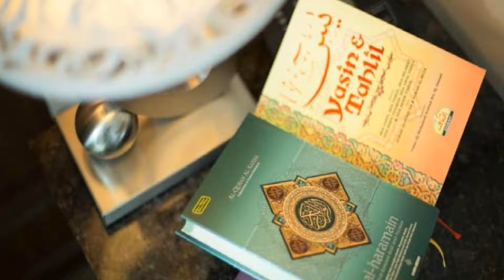Adya Hotel Langkawi, Kuah, Malaysia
About Property:
You're eligible for a Genius discount at Adya Hotel Langkawi! To save at this property, all you have to do is sign in.
Inspired by Moroccan architecture, Adya Hotel Langkawi is strategically located in Kuah Town. Boasting Muslim-friendly facilities, this contemporary hotel has a female-only swimming pool alongside a family pool. There is a halal restaurant on-site and free WiFi is available throughout the p...
Property Type: Hotel
Address: No. 1, PT4001, Persiaran Mutiara 2, Mukim Kuah, 07000 Kuah, Malaysia
Searching For
1. Adya Hotel Langkawi - Kuah - Malaysia
2. Adya Hotel Langkawi - Kuah - Malaysia Address
3. Adya Hotel Langkawi - Kuah - Malaysia Rooms
4. Adya Hotel Langkawi - Kuah - Malaysia Amenities
5. Adya Hotel Langkawi - Kuah - Malaysia Offers and Deals
Audio Credit:
Track Title: Blank Slate
Artist: VYEN